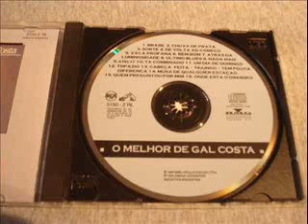Gal Costa - Ta combinado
From the album O melhor de Gal Costa / RCA,June 1991